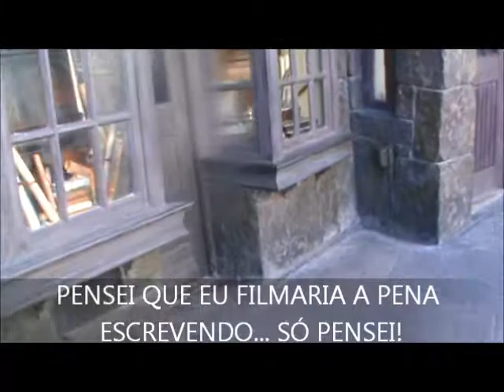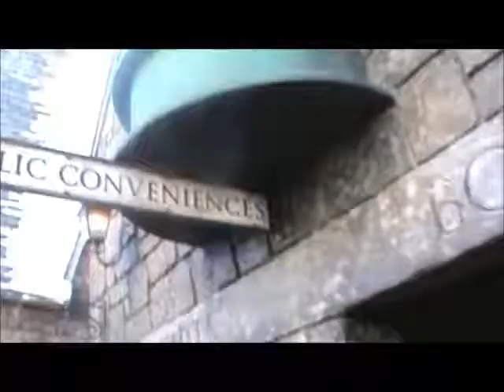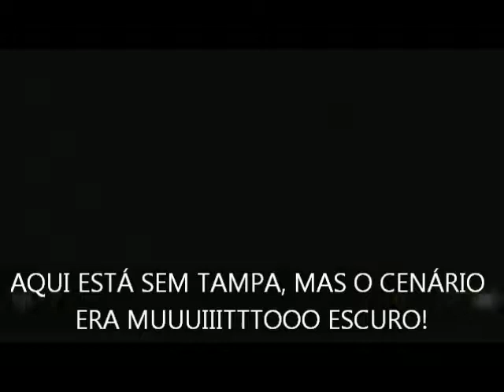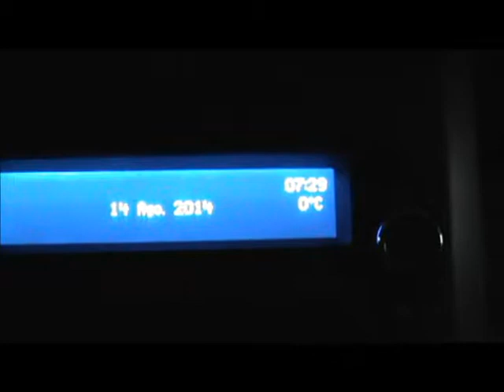MEU 1º ANO DE VÍDEOS NO YOUTUBE & ERROS DE GRAVAÇÃO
Homenagem ao meu Primeiro Ano de Vídeos no Youtube!  Convido-os a assistir os 1ºs  Erros de Gravação!!! Agradeço a todos que me incentivam a continuar postando!